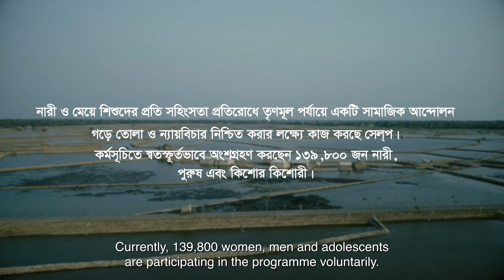নারীর ক্ষমতায়নে একজন দেলোয়ারা বেগম | BRAC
দেলোয়ারা বেগমের মতো লাখো নারীদের ক্ষমতায়নের জন্য নিরলসভাবে কাজ করে যাচ্ছে ব্র্যাক সামাজিক ক্ষমতায়ন ও আইনি সুরক্ষা কর্মসূচি (SELP)। নারী ও মেয়ে শিশুদের প্রতি সহিংসতা প্রতিরোধে তৃণমূল পর্যায়ে একটি সামাজিক আন্দোলন গড়ে তোলা ও ন্যায়বিচার নিশ্চিত করার লক্ষ্যে সেলপ (SELP) বাংলাদেশের ৩০টি জেলার ২৩৩টি উপজেলায় প্রান্তিক জনগোষ্ঠীকে নিয়ে কাজ করছে। কর্মসূচিতে স্বতস্ফ‚র্তভাবে অংশগ্রহণ করছেন ১৩৯,৮০০ জন নারী, পুরুষ এবং কিশোর কিশোরী।  বৈষম্যহীন, নির্যাতনমুক্ত এবং সম্প্রীতির এক বাংলাদেশের স্বপ্ন নিয়ে এগিয়ে যাচ্ছি আমরা।